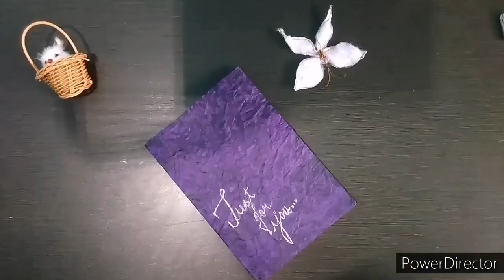Beautiful card with butterfly lock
This is pop up butterfly card with lock
Necessary craft materials_
 1- Purple hand made paper or coloured sheet
 2-a4 shetts or white chart paper
 3- white ribbon
 4-sparkle pens purple and silver
 5-foldable wire and cotton
 6-sccisors and glue
 7- pencil

This creative design of card stuck my mind few days before and I started working on project and here it is, keep appreciating i will bring more design and u can ask me card for any particular occasion.